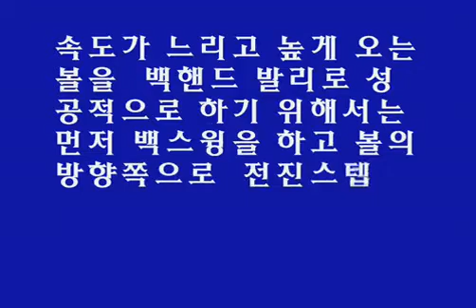정진화테니스레슨-백핸드발리/전진스텝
테니스넷(tennisnet.co.kr)운영자 정진화교수의 테니스레슨-백핸드발리/전진스텝